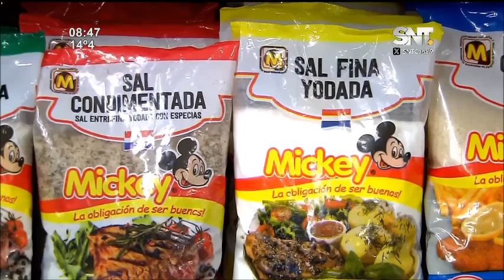Cocinamos arroz frito al estilo oriental en La Mañana de Cada Día